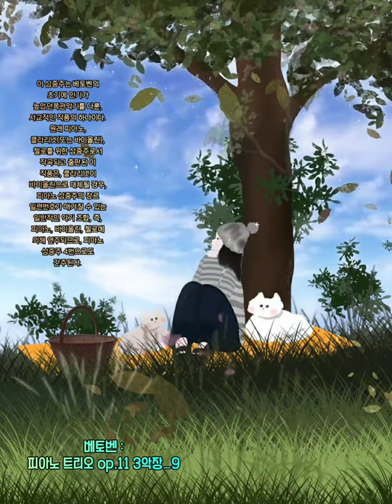🌻 베토벤 : 피아노 트리오 op.11 3악장_1 ~9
베토벤 : 피아노 트리오 op.11 3악장

이 삼중주는 베토벤의
초기에 인기가 높았던 목관악기를 다룬,
사교적인 작품의 하나이다.
원래 피아노, 클라리넷(또는 바이올린),
첼로를 위한 삼중주로서 작곡되고
출판된 이 작품은, 클라리넷이 바이올린으로
대체될 경우, 피아노 삼중주의 장르
일련번호가 매겨질 수 있는
일반적인 악기 조합, 즉, 피아노,
바이올린, 첼로에 의해 연주되므로,
피아노 삼중주 4번으로도 간주된다.
(위키발췌)

✔ 베토벤 : 피아노 트리오 op.11 3악장_1 by SellBuyMusic
✔ 베토벤 : 피아노 트리오 op.11 3악장_2 by SellBuyMusic
✔ 베토벤 : 피아노 트리오 op.11 3악장_3 by SellBuyMusic
✔ 베토벤 : 피아노 트리오 op.11 3악장_4 by SellBuyMusic
✔ 베토벤 : 피아노 트리오 op.11 3악장_5 by SellBuyMusic
✔ 베토벤 : 피아노 트리오 op.11 3악장_6 by SellBuyMusic
✔ 베토벤 : 피아노 트리오 op.11 3악장_7 by SellBuyMusic
✔ 베토벤 : 피아노 트리오 op.11 3악장_8 by SellBuyMusic
✔ 베토벤 : 피아노 트리오 op.11 3악장_9 by SellBuyMusic